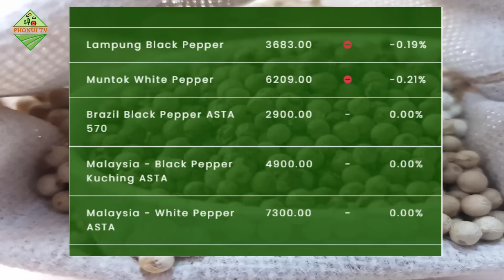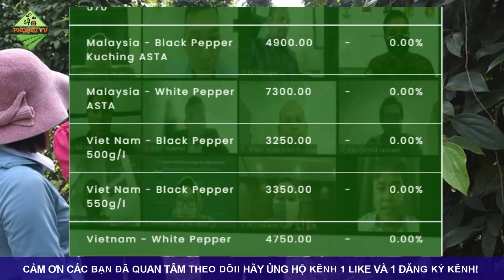Giá hồ tiêu hôm nay ngày 5/2/2023|Giá tiêu TĂNG đạt mức 61.000 đồng/kg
© Copyright by PhoNui TV ☞ Do not Reup